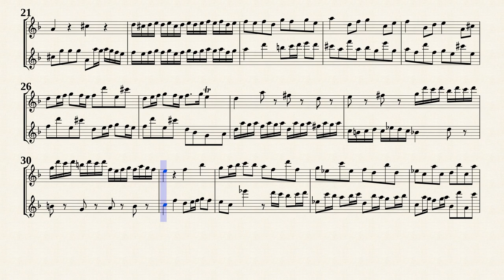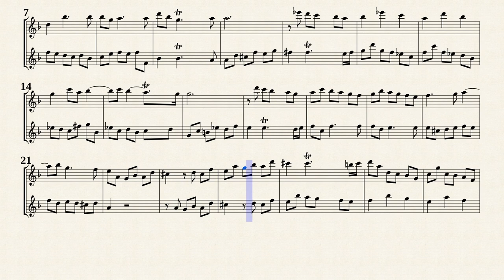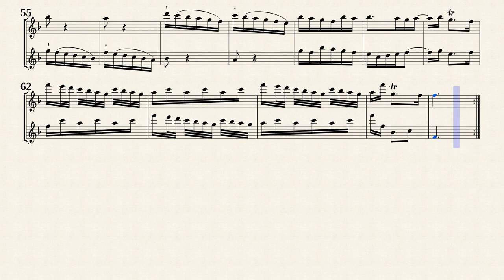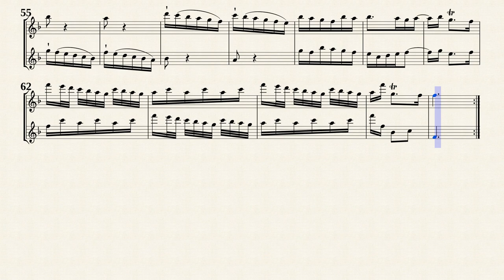Telemann, G. P. _ Sonata Nr.1 in D-Dur, TWV 40:103 [ F-Dur ]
Arr. by : Hans-Thomas Müller-Schmidt
Sonata No.1 in D major, TWV 40:103
from &quot; 6 Sonatas, TWV 40:101-106 &quot;
Transcribed for 2 Recorders in F major from IMSLP#284873 PDF File.